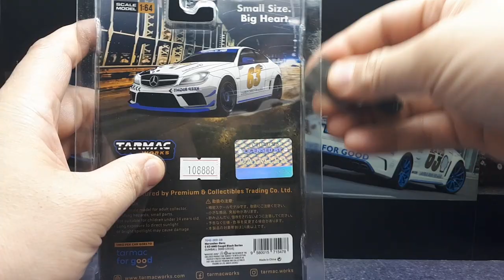1/64 Mercedes Benz C63 AMG 2016 Gumball3000 by Tarmac Works Global64 , diecast car model review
Bad research again, sorry.  This is an older C63 Black Series that doesn't have a twin turbo V8.  This uses a naturally aspirated 6.2 litre V8.  Grill textures are very muted but it's a nice model with no QC problems like I've seen on the more expensive boxed Tarmacs